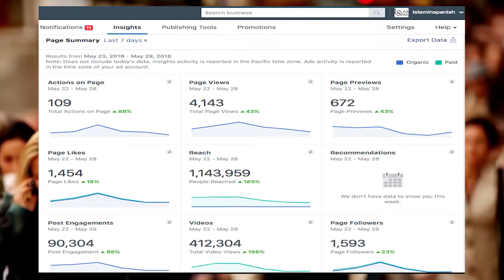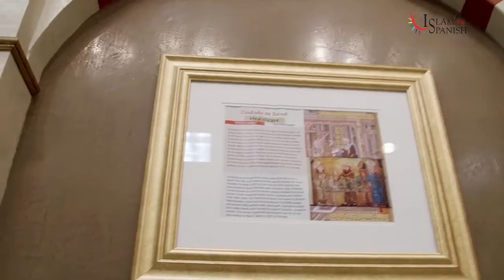Imam Zaid Shakir Invites you to be apart of "entire nations accepting Islam"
Imam Zaid Shakir invites your to be apart of making an impact to millions around the world who are hungry to learn about Islam. We are ONLY 4 DAYS AWAY, Dec. 8 at Crystal Banquet in Plano,Tx, an opportunity to be apart of “Reclaiming Our Legacy” IslamInSpanish Fundraiser Dinner. Where you too can share in the reward of educating Latinos about Islam worldwide. “WE HAVE ENTIRE NATIONS ACCEPTING ISLAM” don’t miss this opportunity for sadaqah jariya.

Support the ongoing dawaha efforts: IslamInSpanish.kindful.com

*Educando Latinos sobre el Islam mundialmente
*Educating Latinos about Islam in the Spanish language worldwide